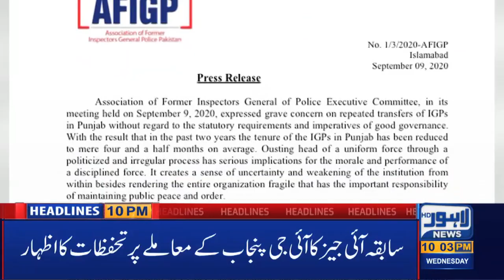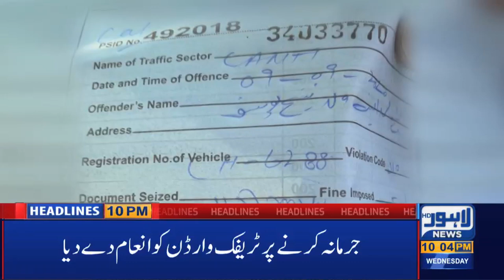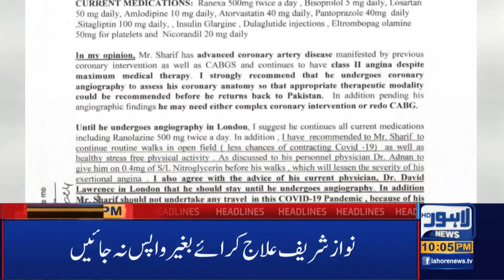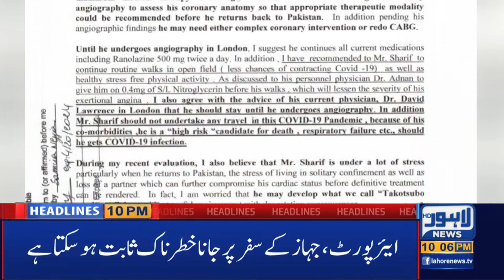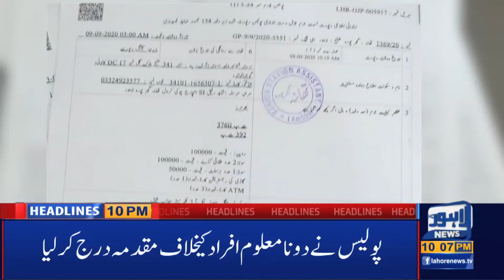Lahore News HD | 10 PM Headlines | 09 September 2020